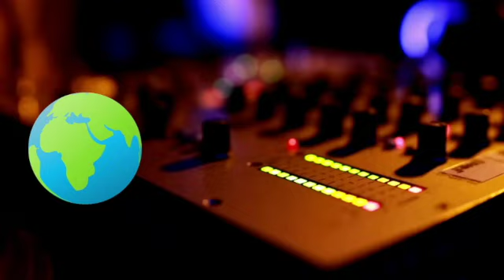MAZE - WE ARE ONE DJ SPIVEY REMIX SOURCE RE-DRUM